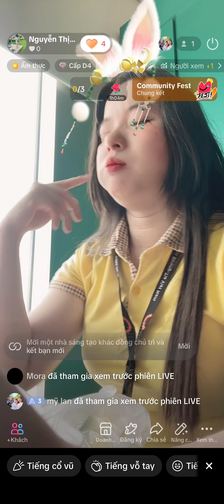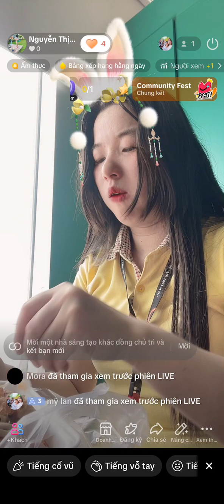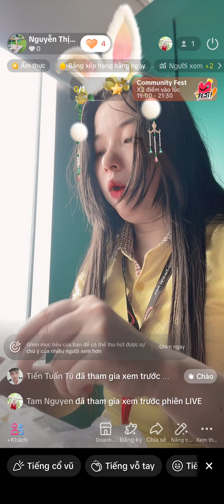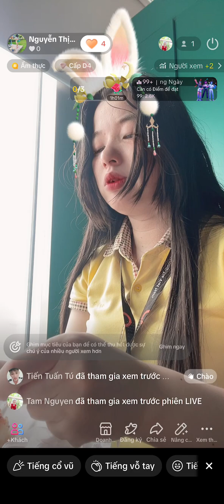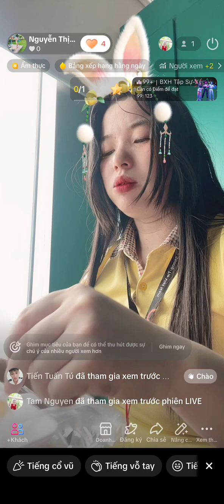eat bánh mì chả cá nóng15, xôi mặn20,bún thịt nướng25